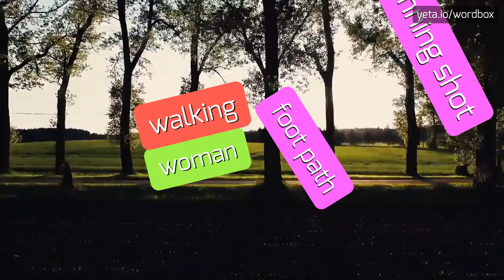HEMERALOPIA - How to pronounce Hemeralopia?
HEMERALOPIA - The Real Way To Pronounce Hemeralopia in 2023

Hemeralopia, also known as day blindness, is a visual disorder characterized by difficulty seeing in bright light or during the day.
It is a rare condition that can be either congenital or acquired.
In individuals with hemeralopia, their visual acuity is reduced in bright light, often resulting in blurry or hazy vision.
They may experience discomfort or pain in their eyes when exposed to sunlight or other intense light sources.
Some common causes of hemeralopia include retinal diseases, congenital abnormalities, certain medications, and vitamin deficiencies.
Diagnosis is typically made through a comprehensive eye examination, including visual acuity tests and evaluation of the retinal function.
Treatment options for hemeralopia depend on the underlying cause and may include managing the underlying condition, wearing tinted glasses or contact lenses to reduce glare, and avoiding excessive exposure to bright light.
While hemeralopia cannot be cured, proper management can significantly improve the quality of life for individuals with this condition.

Pronunciation:
Hemeralopia (hee-muh-ruh-LOW-pee-uh), also known as day blindness, is a visual disorder characterized by difficulty seeing in bright light or during the day.
To pronounce it, break it down into syllables: he-muh-ruh-LOW-pee-uh.
Stress the third syllable, LOW.
Alternative pronunciations may include HEE-muh-roh-LOW-pee-uh or hi-muh-ruh-LOW-pee-uh.

Test yourself by speaking the following examples:
1. Hemeralopia can significantly impact a person's ability to see in bright sunlight
2. People with hemeralopia may find driving during the day challenging due to their decreased visual acuity
3. Hemeralopia can sometimes be a side effect of certain medications